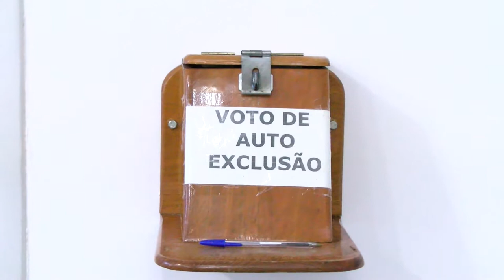Conheça o passo a passo para doação de sangue parte 1